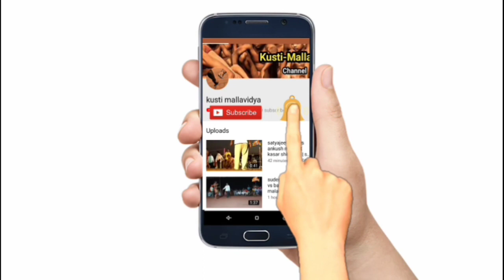निकाल डाव असा करतात | nikal wrestling technique explanation